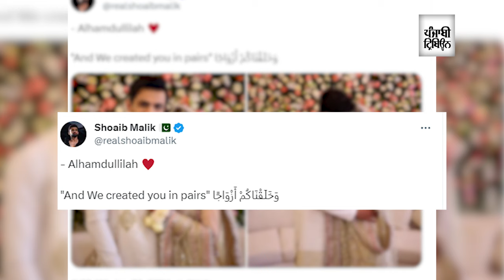Shoaib Malik marries Pakistan actor Sana Javed, fans ask 'what about Sania Mirza'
Pakistan cricket star Shoaib Malik married popular Pakistani actor Sana Javed amid rumours of his separation with former India tennis player Sania Mirza.

Shoaib Malik shared a photo on social media and in one hour, the picture had one million views. Malik's announcement has taken the internet by storm.